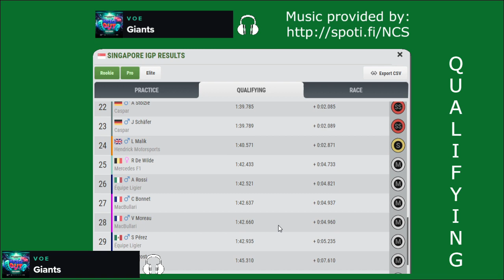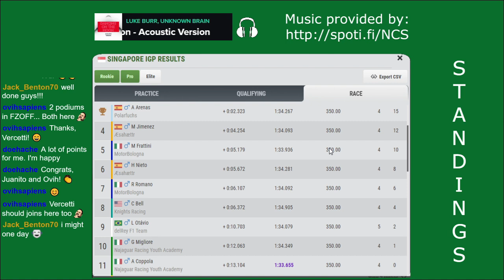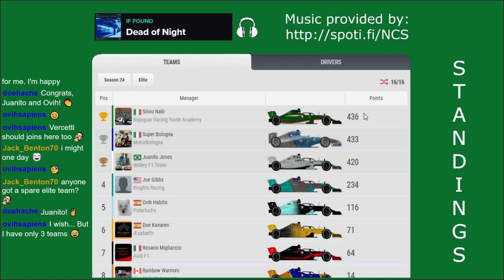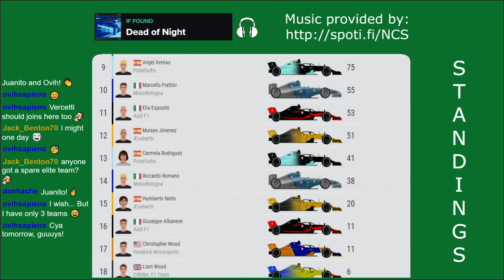FZOFF - Season 24 - Race 18, Singapore ----- Formula Zero Offline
Songs:
Waterfall - ROY KNOX; Ellen Louise
Giants - V O E
Goes Like - LOUD ABOUT US!
No Pressure - Tim Beeren; xChenda; Jon Becker
Never Stop - Todd Helder
Non Stop - Jonth; Hilefex
Shivers - Netrum; Halvorsen
Primitive - Snowfyre
Accelerate - Everen Maxwell
Space Jam - hayve
Osiris - Laminar
Demons - NIVIRO
Calm Before The Storm - Rebel Scum; Dani King; Centrix
Obey - Barren Gates
Need You - Lost Sky
Dancing On The Moon - Acoustic Version - Luke Burr; Unknown Brain
Dead of Night - if found

Last, but not least important:
Software for video recording and live streaming: